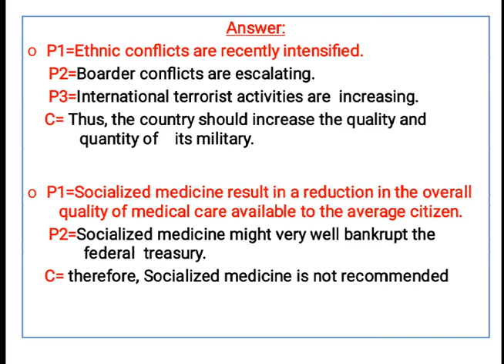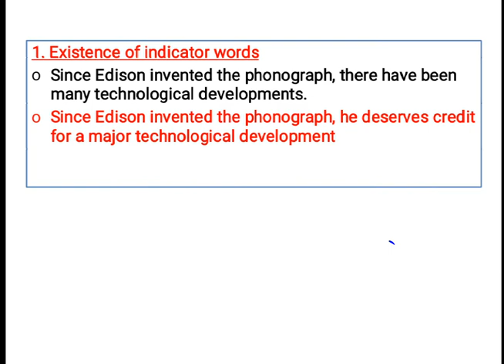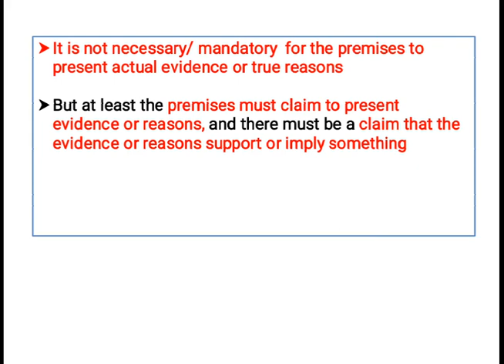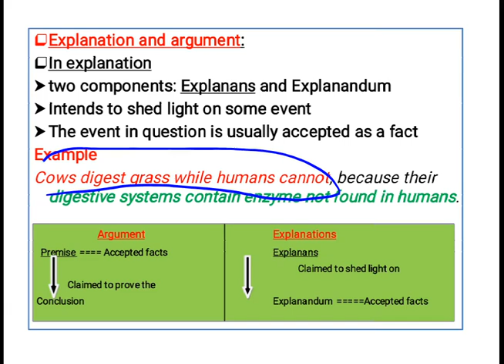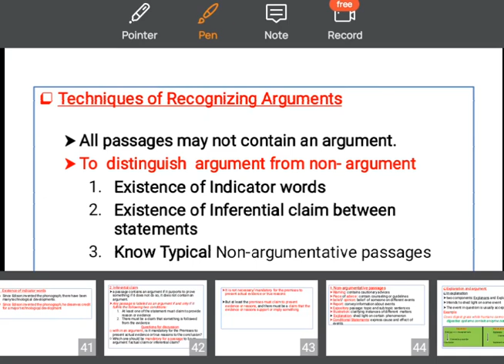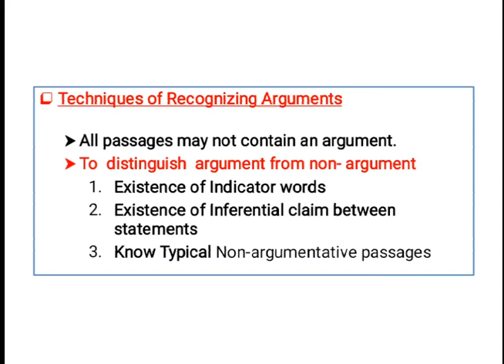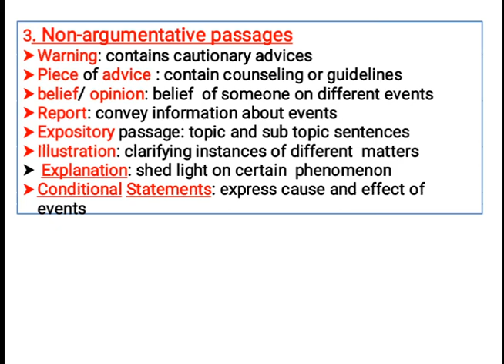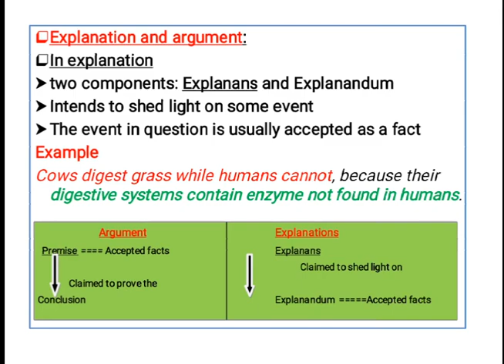logic Chapter2 Part3. TECHNIQUES OF IDENTIFIYING ARGUMENTS( by: Olyad M. AAU School of Law))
GALATOOMAA!